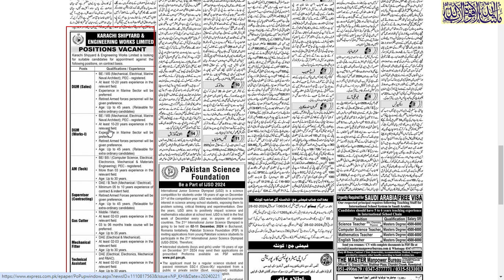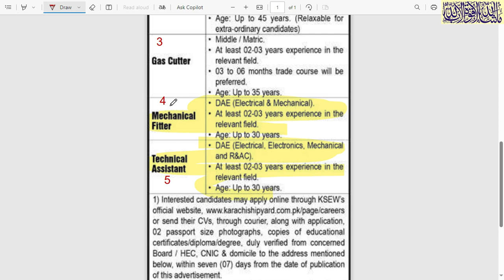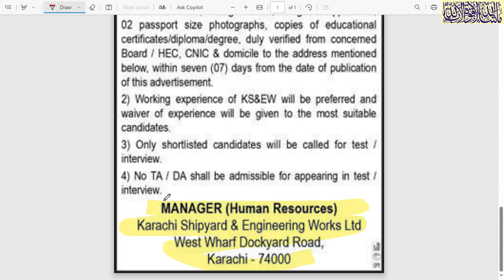Karachi shipyard and engineering works | Karachi shipyard jobs | navy jobs | government jobs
Karachi shipyard and engineering works jobs#latestjobs
Karachi shipyard and engineering works
express newspaper today jobs page advertisement links 22/2/2024
1.  Videos about Latest Jobs In Pakistan
2.  Govt Jobs in Pakistan
3. Pakistan Army Jobs
4.  PAF Jobs
 5. NAVY Jobs
 6.  KPK Jobs
7.  Punjab Jobs
 8.  Police Jobs
 9.  NTS Jobs,
 10.  oil and gas jobs
11.  Matric Base Jobs,
12.  Teacher Jobs,
13.  Banking Jobs,
 14  .PAEC Jobs,
15.  Wapda jobs,
 16.  Islamabad Jobs,
17.  Federal Govt Jobs,  and all Urdu Newspaper Jobs,
18.  Today Govt Jobs,
19.  Today job vacancy,
20.  Today newspaper jobs,
21.  latest govt jobs in Pakistan,
22. Jobs in saudia arabia
23. Jobs in dubai
24. Jobs in europe
25.Job in out of country
26. Driver jobs
ALL JOBS UPDATE MY CHANNEL